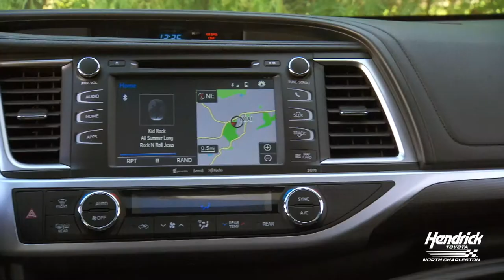All-New 2019 Toyota Highlander | Hendrick Toyota North Charleston | Near Summerville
Check out the all-new 2019 Highlander available now at Hendrick Toyota North Charleston!

Hendrick Toyota North Charleston
7151 Rivers Avenue
North Charleston, SC 29406